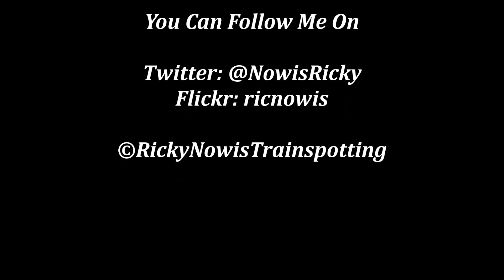Arriva Rail North, 333008 Leeds to Bradford Forster Square - 01/09/2016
Filmed on 01/09/2016. (Season 3 Episode 54) Takes us on a start of an adventure across West Yorkshire.

To kick things off, we ride on 2P28: Leeds to Bradford Forester Square 08:41 service. There is a semi fast service which was operated by a class 322 calling at Shipley only along the way.

This was my first time on a ride on a class 333 electric multiple unit which was fantastically well air conditioned and with Free WIFI on board, people of West Yorkshire are spoil't with very frequent train services and comfortable trains as well.

This journey takes no more than 20 minutes to cover, along the way this train service calls at: Apperley Bridge, Shipley, Firzinghall and Bradford Forester Square.

I'd like to apologize for the lack of videos quite recently. Well, it was planned to go out during Bank Holiday but because of the crazy weather during the weekend, it would not have been possible. It was planned to film stations between Leeds and Manchester stations with 7 stations in mind. However, decided to cover stations between Leeds and Skipton via Bradford which was a good plan as during Keighley station, we get two freight trains. Sadly, I was also depressed and gutted having finding out that I have failed my first year at university but it was incredibly difficult to be honest but at the same time, pleased I gave it a go because you never know until you try something. I am a volunteer worker based at RSPCA in York which I'm loving it so far.

Flickr: ricnowis